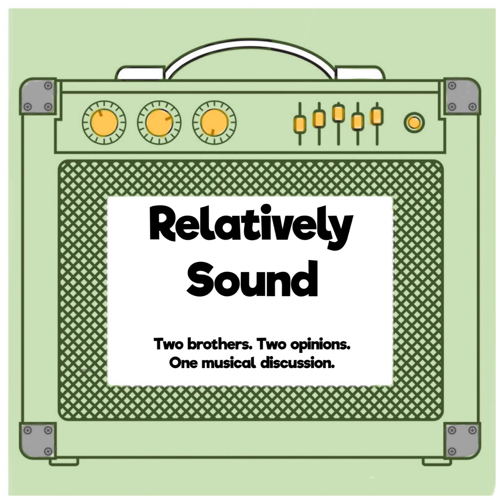Phoebe Bridgers - Punisher (Album For Album)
For this week's Album for Album episode, Tony discuses his thoughts of Rico's recommendation of Phoebe Bridgers' album Punisher.